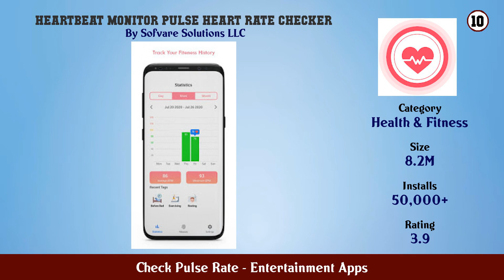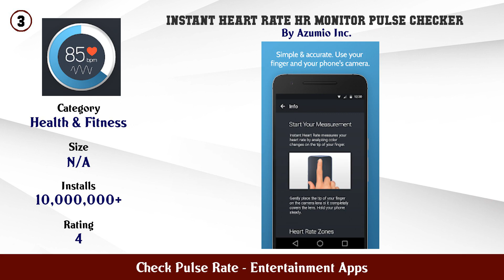Top 10 Check Pulse Rate Android Apps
In this video we have listed Top Check Pulse Rate Android Apps. This video is for information and reference purpose only.